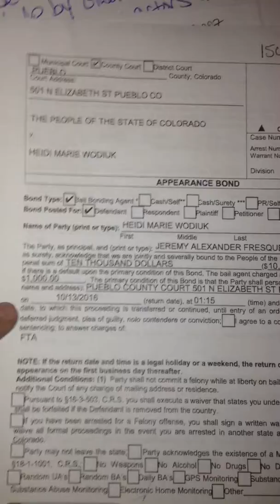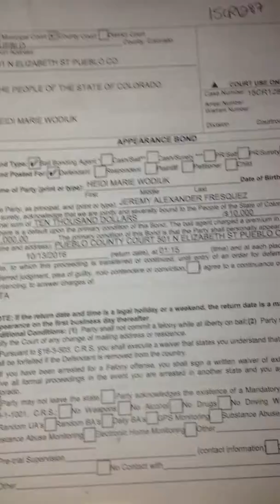Dr Heidi Wodiuk was kidnapped forced to pay a ransom by use of illegal bond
This just gets even better. YES this is a real case in Pueblo Colorado District Courts 15CR1287 still on going to this very day.

Completely illegal and is a treason crime by use of levying war.

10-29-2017